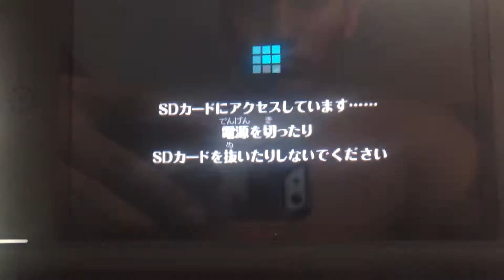Super Smash Bros for 3ds online match Ike vs Samus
Don't even know how I won! So close.. Still getting the hang of ike.